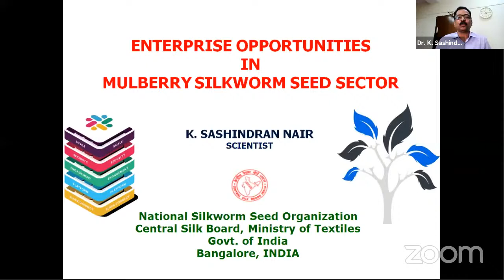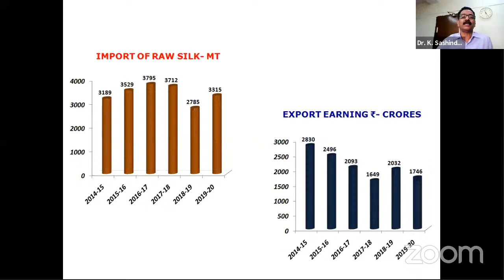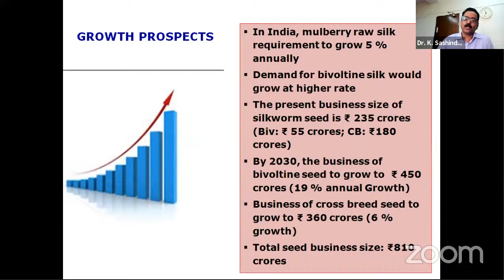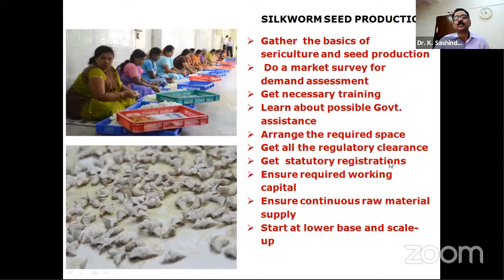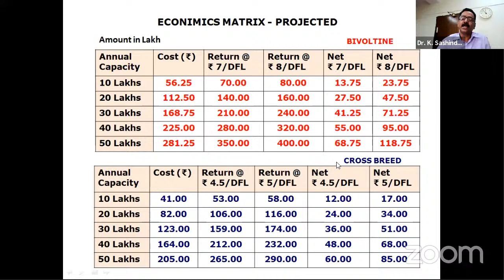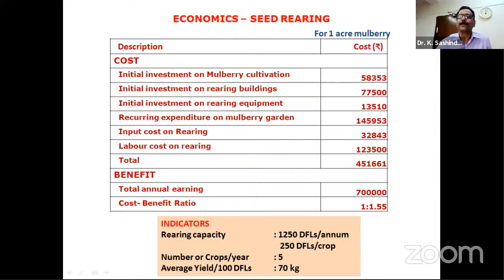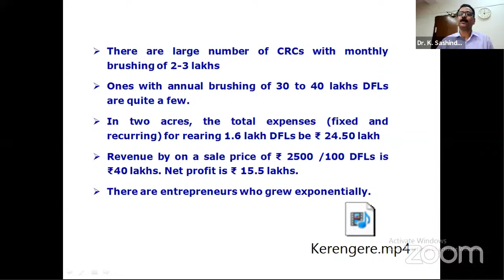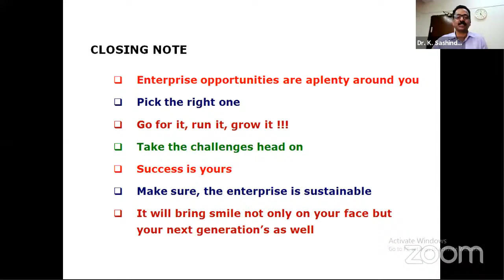Enterprise Opportunities in Mulberry Silkworm Seed Sector - UOM - Dept. of studies in Sericulture